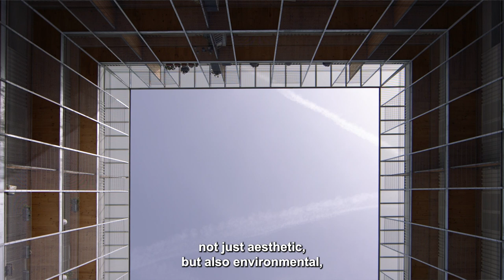85 Social Housing Units in Cornellà by peris+toral arquitectes -Architecture Finalist 2022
85 Social Housing Units in Cornellà
Architects: peris+toral arquitectes
Barcelona, Spain